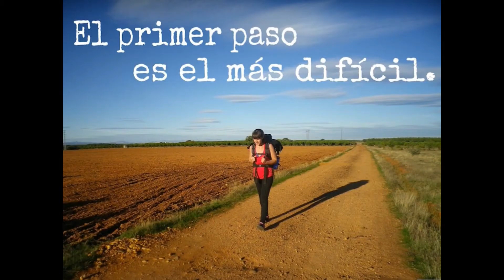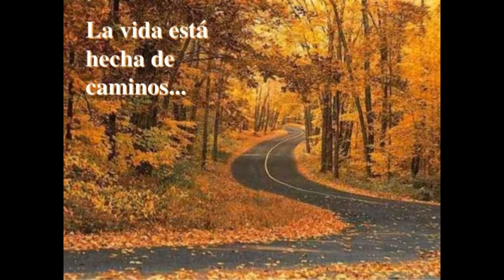Por que viajar?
Cada semana podrás encontrar consejos para viajar por el mundo. Os daré mi opinión de mis experiencia y espero poder compartir todo lo posible con vosotros.